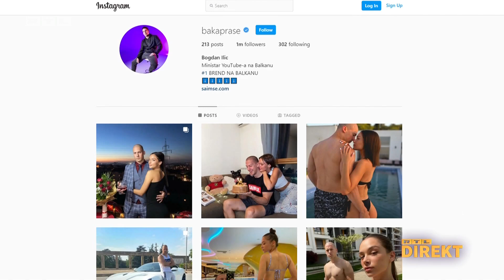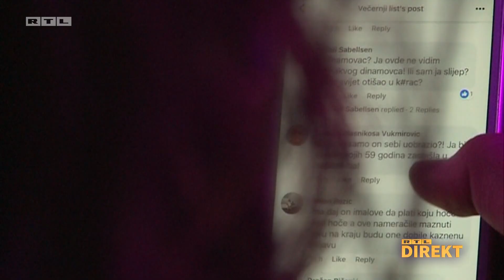Tko je Baka Prase? Mladi ga obožavaju, a sada ga povezuju sa smrću influencerice | RTL DIREKT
Znate li tko je Baka Prase? Dečko ima 25 godina, zarađuje 100 000 kuna mjesečno i najpopularniji je youtuber na Balkanu.

Baka Prase je i gejmer i reper, a bez obzira na to hvali li se novim Porscheom, svoju djevojku pljeska po stražnjici ili je vodi u hotel s pet zvjezdica te njegove uratke prati 2 milijuna ljudi. Ali 20 000 ljudi u Srbiji sada traži da mu se zabrani YouTube kanal jer nije zdrav za djecu.